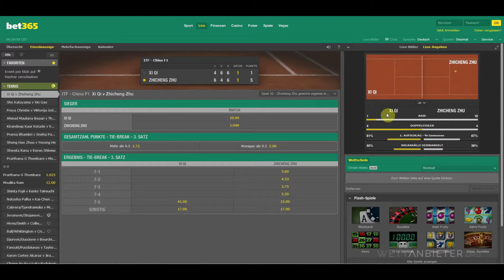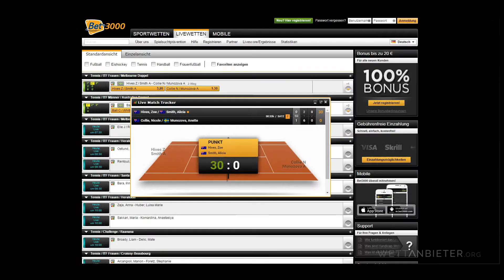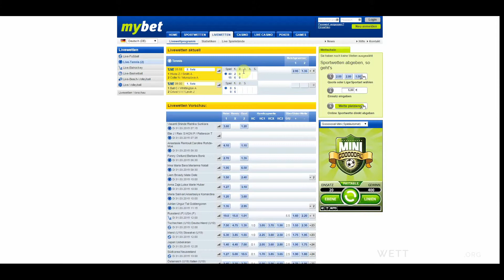Spielübersicht bei den Live Wetten verschiedener Anbieter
Die Bereiche der Live Wetten sind bei den Wettanbietern unterschiedlich ausgestattet. Hier bekommt ihr einen kleinen Überblick darüber, wie bei den verschiedenen Anbietern der Spielverlauf grafisch dargestellt wird. Alle Ergebnisse und den gesamten Vergleich der Anbieter findet ihr